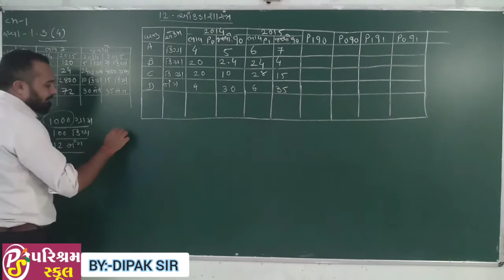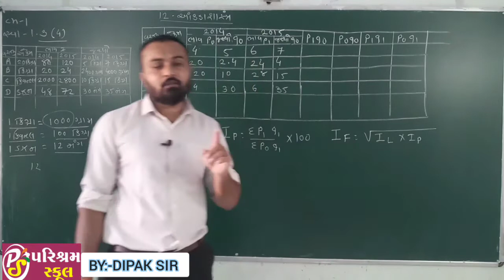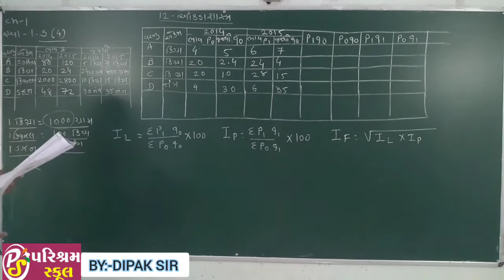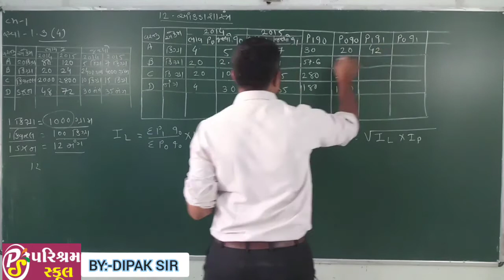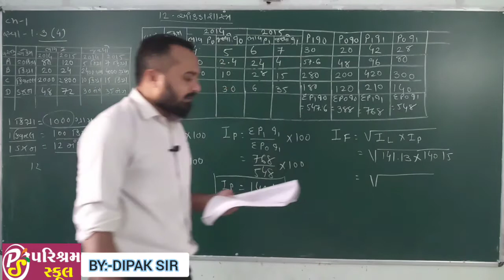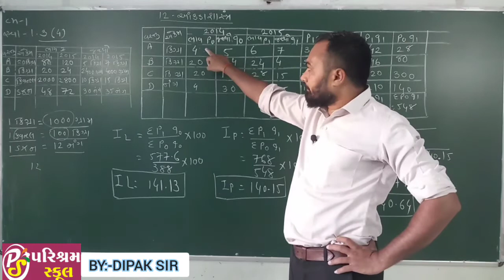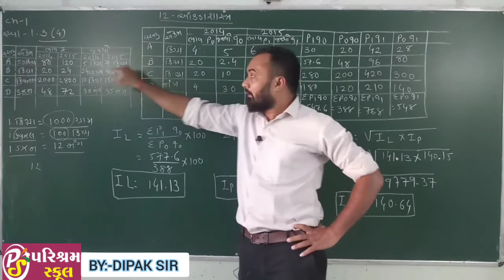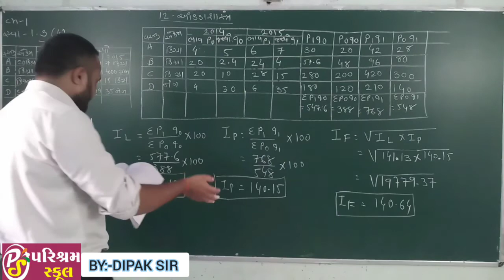STD 12 | STATISTICS | CHEPTER 1 | 09/09/2020